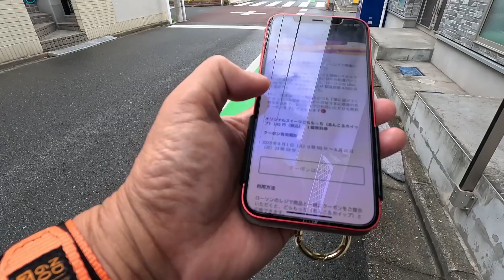有名大リーガーがプロとして第一歩を踏み出した地に行ってきた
0:00 朝のおさんぽ
1:28 今日の収穫
2:05 ウーバー開始
3:17 人気大リーガー始まりの地
4:53 スイカを食べよう！
5:11 夕方のおさんぽ
5:50 amazon行ってきます

59才と8カ月でビデオブログをはじめました。

2021年4月に定年を迎えましたが、住宅ローンが73才まであるので、働き続けなくてはなりません(^▽^;)

65才で年金を貰えるまでは、バスの運転手をするつもりです。

使用機材
カメラ
【GoPro HERO10 Black】
【DJI Pocket2】
【Apple iPhone12】
【SONY ZV-E10】

マイク
【ゼンハイザー MKE 200】
【SONY ECM-W2BT】

【ZOOM F2-BT】

編集
Adobe PremierePro
DaVinci Resolve